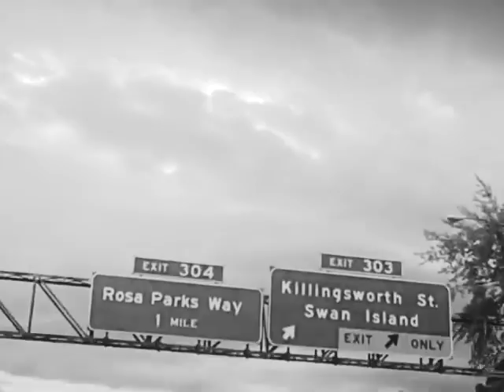FGFS - Wheel Talk Moves to Portland 2017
Welcome to Portland. Earlier this Summer we packed our bags and moved outta San Francisco, setting our sights north to the PNW. Ramon Antonio showed me around the first couple days and played tour guide showing me some of what Portland has to offer. It’s always refreshing visiting, let alone moving to a different city. Here is some shaky handheld clips from the pocket cam we used to make all of our first videos. Buckle your seatbelt, it’s going to be a bumpy ride.